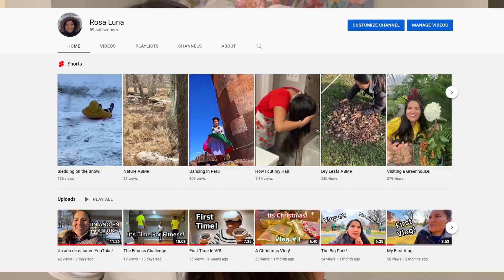How Cleaning Got Me To The USA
Today I will talk about how Cleaning Got Me into The USA!
It was one big journey for sure!